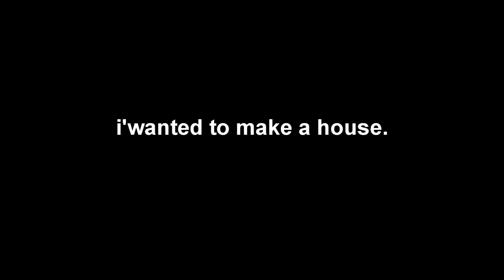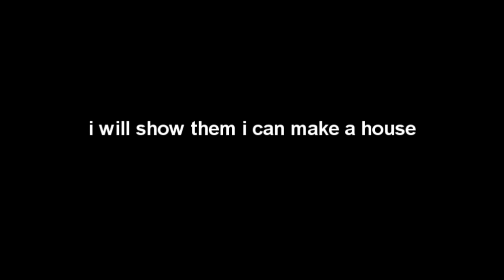Hypixel | HomeSweet Home | SkyWars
Today we make our comfy house :)